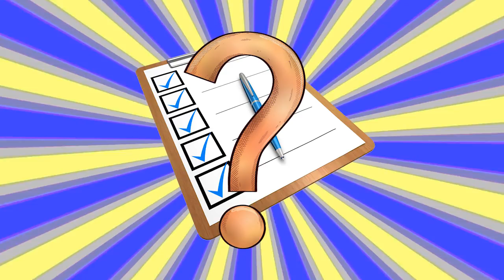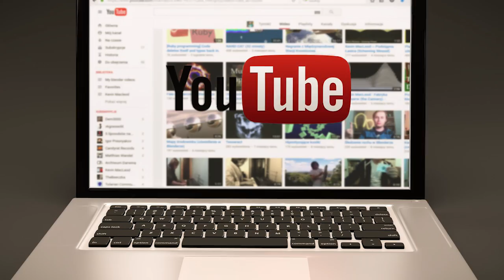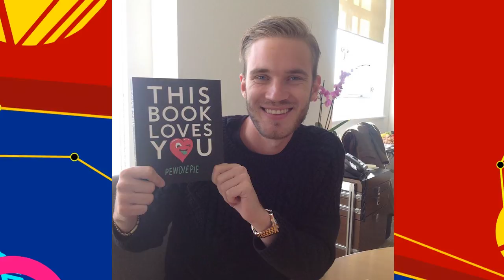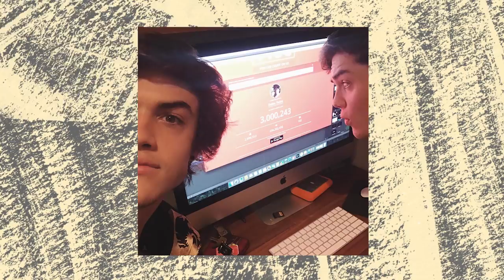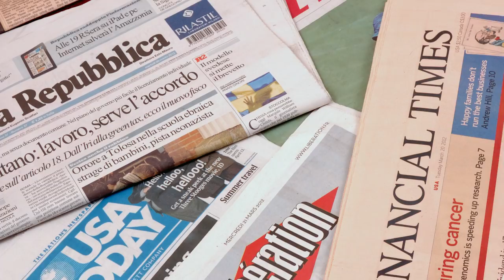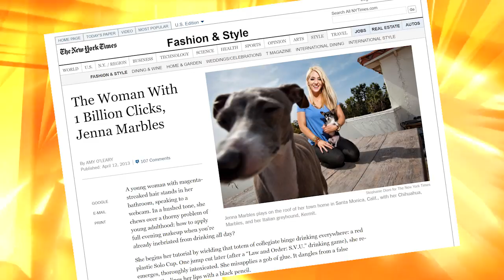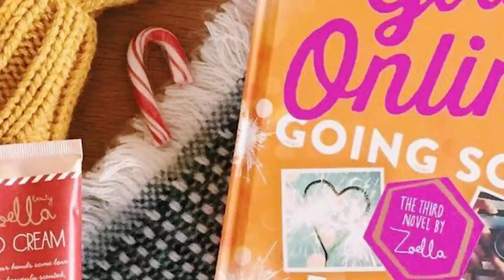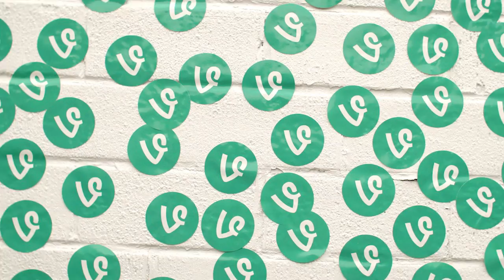15 Popular YouTubers with CRAZY HIDDEN TALENTS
Did you know that these famous aren't just talented in front and behind the camera? Some of their hidden talents will seriously surprise you. Did you know that PewDiePie is actually a very good... ? Watch this video to find out more!

What do you go to YouTube for? Do you go for beauty tutorials or clothing hauls? Or are you simply there to relax and watch funny videos? No matter what brings you to YouTube, we can bet that there is a YouTuber out there who is creating the content that you are looking for. There are millions of YouTubers around the world who make amazing content!

But, when it comes to some YouTubers, there is more to them than meets the eye. A lot of these talented youngsters are talented in more ways than just what they showcase on YouTube. But, you may never know it if you don’t look beneath the surface.

Take Nigahiga for example. He is known for his comedic YouTube videos and acting skills. But if you watch a little closer you’ll see that there is more to him. He is actually a black belt in Judo! Who would have thought such a nice, sweet guy could throw down like that!

Eva Gutowski is also known for her YouTube videos. In her videos, she focuses more on beauty. If there is a beauty trend out there, you can bet that Gutowski has covered it. But, she is also a talented skateboarder!

Pewdiepie is another famous YouTuber. His gaming videos have scored him a very large following. But, if you pay attention, you will notice that Pewdiepie can sing!

These are only a few of the YouTubers that have amazing hidden talents. So, check out 15 Popular YouTubers with Crazy Hidden Talents to see which other stars are hiding talents you should know about. Want to know what Joe Suggs and M3rkMus1c are good at?